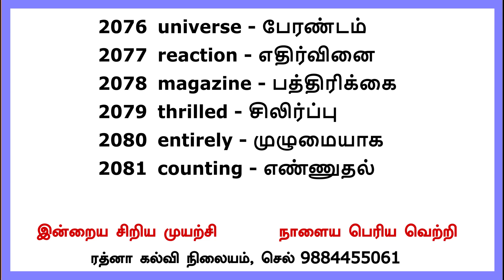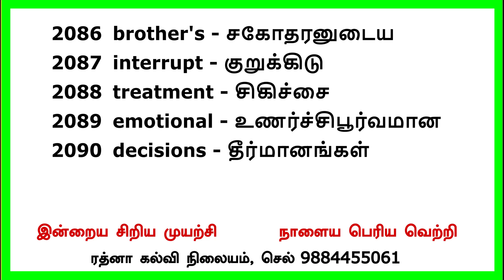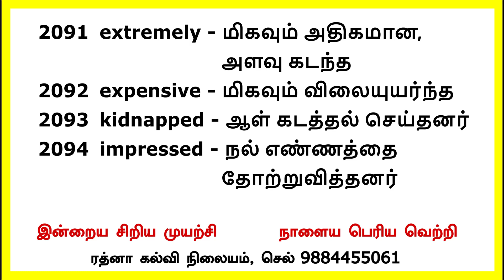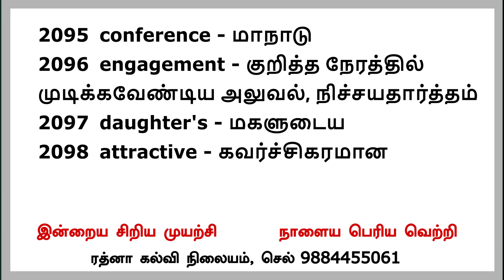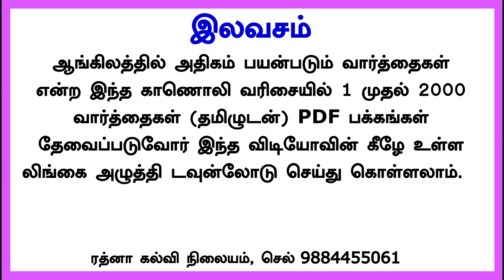ஆங்கிலத்தில் அதிகம் பயன்படும் வார்த்தைகள் - Easy English (words 2076 to 2100)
ஆங்கிலத்தில் அதிகம் பயன்படும் வார்த்தைகள் 1 முதல் 2000 வரை தமிழ் பொருளுடன் (அர்த்தத்துடன்) PDF பக்கங்கள் பெற லிங்க்:

இந்த காணொலி - விரைவில் பேச உதவும் வார்த்தைகள், சிறிய முயற்சி உங்களுக்குள் பெரிய மாற்றம் உண்டாக்கும்.
ஆங்கிலத்தில் அதிகம் பயன்படும் வார்த்தைகள் - முதல்  இருந்து காணொலியிலிருந்து வரிசையாக பார்க்க விரும்பினால் இந்த லிங்கைப் பயன்படுத்தவும்.
most_ frequent_words
Words:
2076 universe
2077 reaction
2078 magazine
2079 thrilled
2080 entirely
2081 counting
2082 cleaning
2083 charming
2084 language
2085 connected
2086 brother's
2087 interrupt
2088 treatment
2089 emotional
2090 decisions
2091 extremely
2092 expensive
2093 kidnapped
2094 impressed
2095 conference
2096 engagement
2097 daughter's
2098 attractive
2099 concentrate
2100 embarrassed